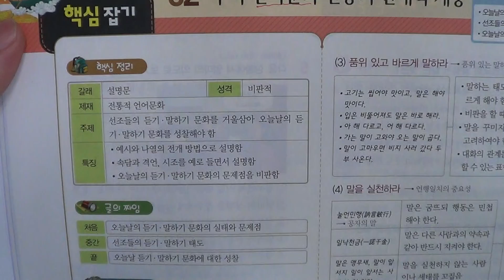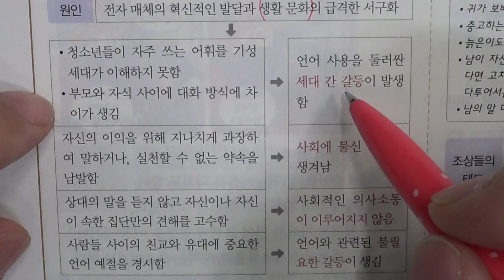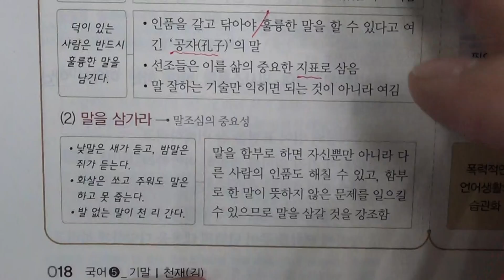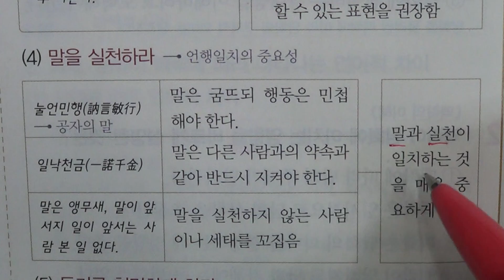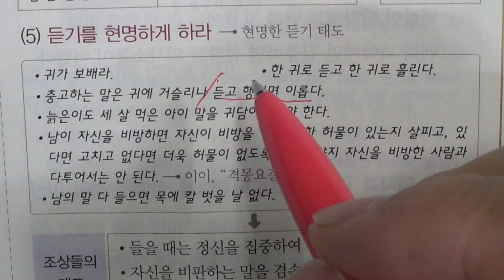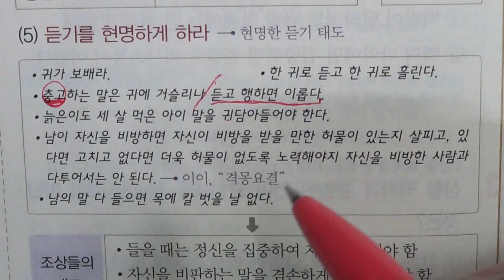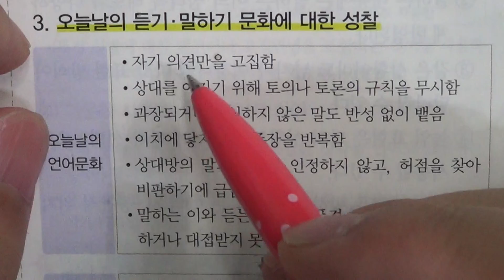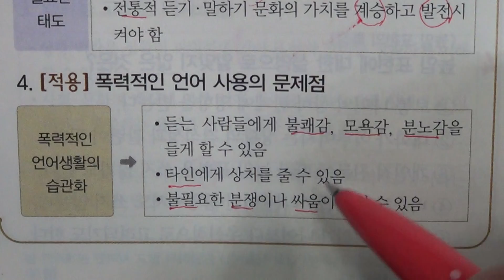송도신도시 송도 학원 종합학원 중등부 3학년 국어 5단원 2 우리 언어문화 전통의 현대적 계승 1학기 신송중 박문중 해송중 신정중